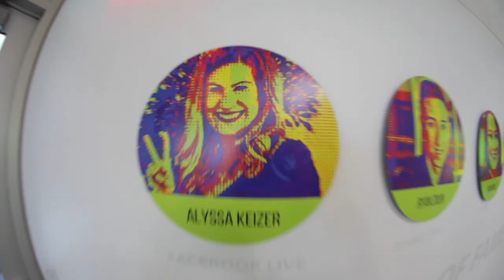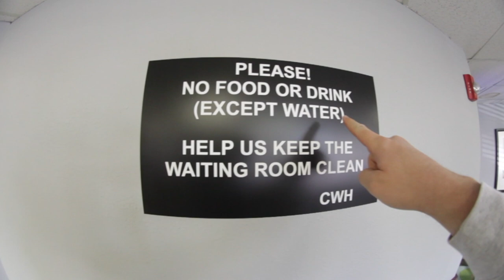A date with destiny !!!!